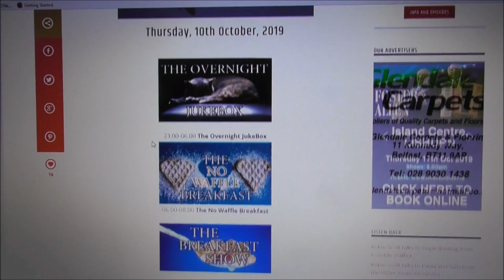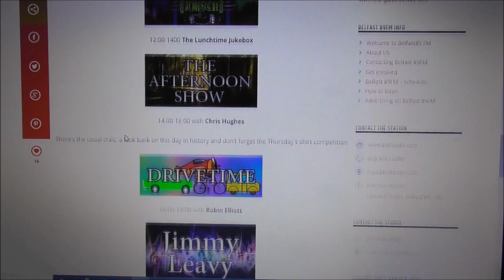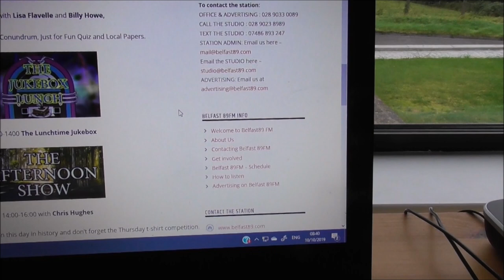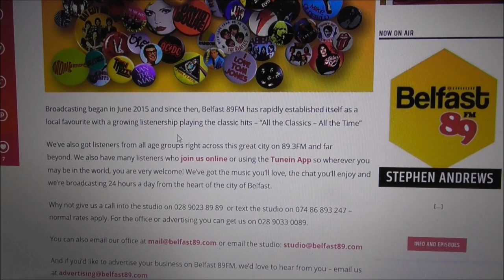Check Out Belfast 89 FM Radio for 60s & 70s Sounds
I stumbled across Belfast 89 FM radio a very short time ago and have been listening ever since.
The station plays 60s and 70s sounds that take me right back to way back when.
Adverts are kept to a minimum and there is limited chatter between the records.
Presenters are local and many of them are volunteers.
You might want to check out this wee radio station.